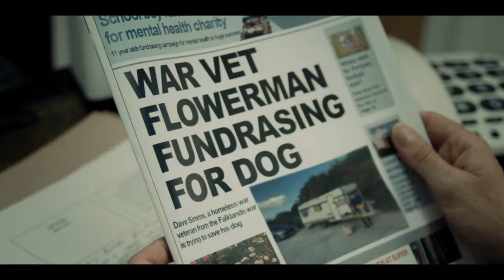I Was A Soldier | Official Trailer (2024)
The war has ended, but his battle is far from over.
U.S. Release Date: Spring 2024
Starring: Russell Meyers, Kevin Horsham, Eleanor Byrne & Heather Cairns
Directed By: Myles Petford
Produced By: Russell Meyers & Jenna Popperwell
Executive Producers: Maz & Dave Reynolds
Homeless war veteran Dave Simms finds hope in an unlikely place whilst trying to save his only companion, Sally the Dog. At a burger van, Dave meets Malcky & comradery sees the pair fight a broken system & help Dave battle his PTSD.